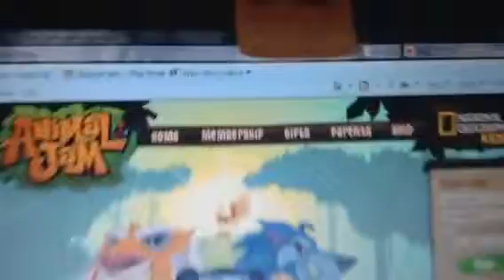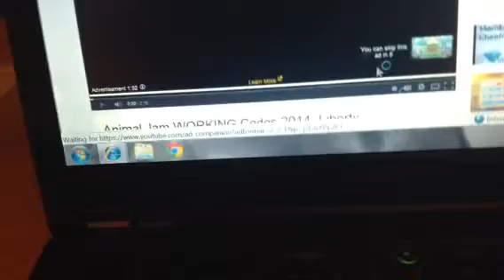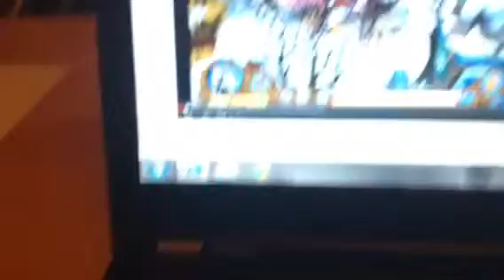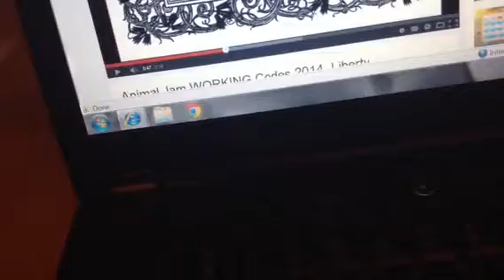Aj codes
Some codes are friendship
Explorer might work if not oh well